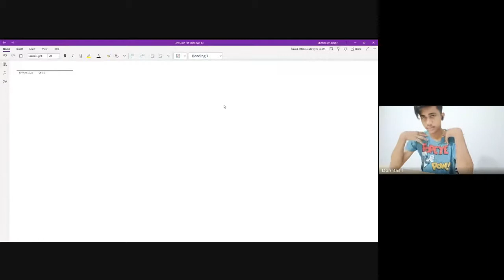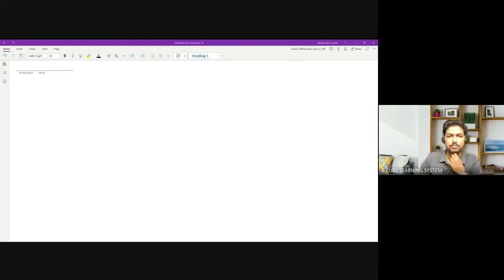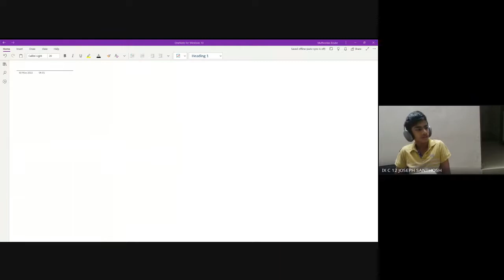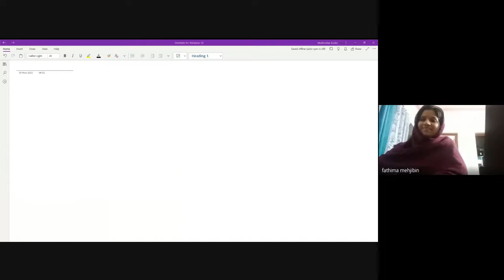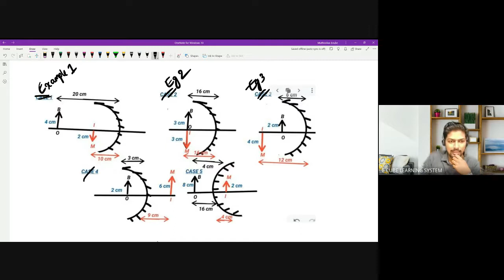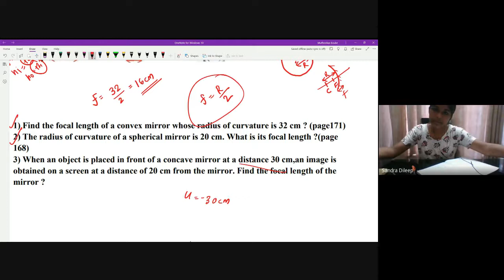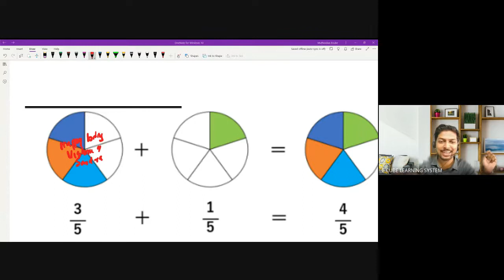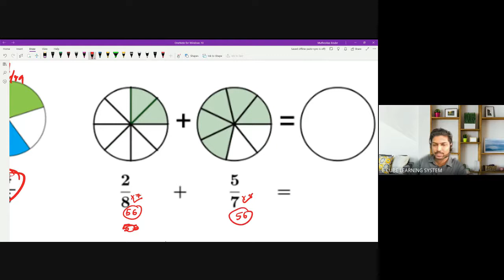CBSE A PHY CH 1 PART 10 SIGN CONVENTION -30/ 05/ 22